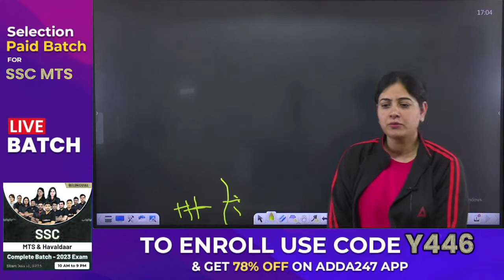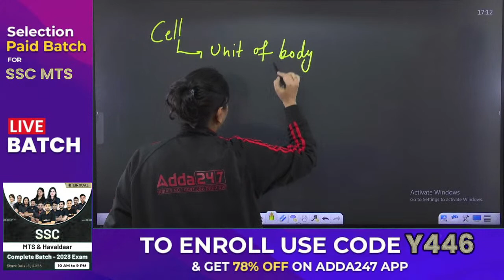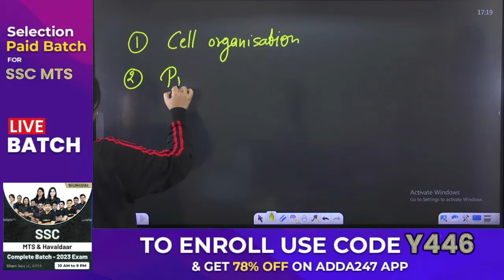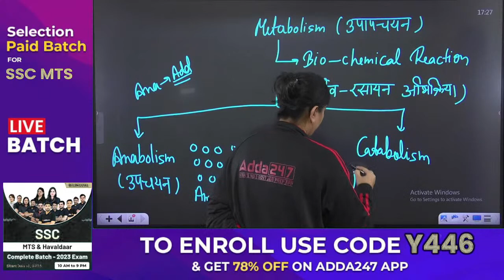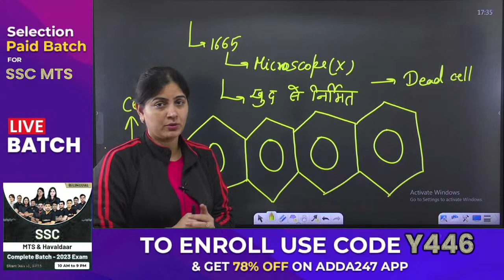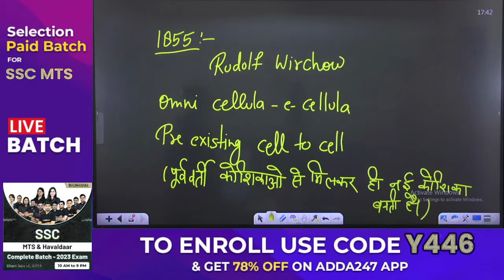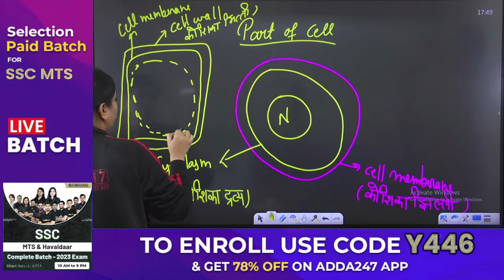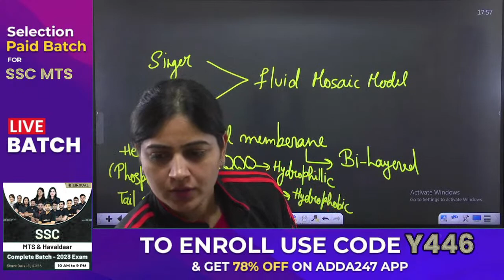SSC MTS 2023 | Science | Demo Class 1 | Science by Arti Choudhary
SSC Adda247 Live Classes Schedule:
07.00 AM - The Hindu Editorial
07.45 AM - The Spoken English Show

08.00 AM - Daily Current Affairs

09.00 AM - English Foundation Classes for SSC Exams
10.00 AM - GK/GS Foundation Classes for SSC Exams
11.00 AM - Reasoning Foundation Classes for SSC Exams
12.00 PM - Maths Foundation Classes for SSC Exams

09.00 AM - RRB ALP Science Classes
10.00 AM - RRB ALP Reasoning Classes
11.00 AM - RRB ALP Maths Classes
12.00 PM - RRB ALP GK/GS Classes

09.00 AM - Delhi Police GS Classes 2023
10.00 AM - Delhi Police Maths Classes 2023
11.00 AM - Delhi Police Computer Classes 2023
12.00 PM - Delhi Police Reasoning Classes 2023

12.00 PM - SSC CGL 2022 Tier-02 English
01.00 PM - SSC CGL 2022 Tier-02 Maths
02.00 PM - SSC CGL 2022 Tier-02 Science
03.00 PM - SSC CGL 2022 Tier-02 GS
04.00 PM - SSC CGL 2022 Tier-02 Reasoning
04.30 PM - SSC CGL 2022 Tier-02 Computer

01.00 PM - SSC CHSL Static GK Classes 2023
02.00 PM - SSC CHSL Reasoning Classes 2023
03.00 PM - SSC CHSL English Classes 2023
04.00 PM - SSC CHSL Maths Classes 2023
05.00 PM - SSC CHSL Science Classes 2023

02.00 PM - SSC Shorthand Classes

06.00 AM - Science for all SSC Exams
09.00 PM - Reasoning for all SSC Exams
09.45 PM - GS for all SSC Exams
11.15 PM - English for all SSC Exams

01.00 PM -  KVS Non Teaching Administration Class
01.30 PM -  KVS Non Teaching Maths Class
02.00 PM -  KVS Non Teaching Computer Class
02.30 PM -  KVS Non Teaching Hindi Class
03.00 PM -  KVS Non Teaching English Class
04.00 PM -  KVS Non Teaching Reasoning Class
04.30 PM -  KVS Non Teaching GS/GA Class

10.00 AM - MP Patwari Computer Classes
11.00 AM - MP Patwari GK/GS Classes
12.00 PM - MP Patwari Reasoning Classes
01.00 PM - MP Patwari MP GK Classes
02.00 PM - MP Patwari Hindi Classes
03.00 PM - MP Patwari Science Classes
04.00 PM - MP Patwari General Management Classes
05.00 PM - MP Patwari Maths Classes

05.00 PM - SSC MTS English Classes 2023
06.00 PM - SSC MTS Reasoning Classes 2023
07.00 PM - SSC MTS GS Classes 2023
08.00 PM - SSC MTS Maths Classes 2023
09.00 PM - SSC MTS Science Classes 2023